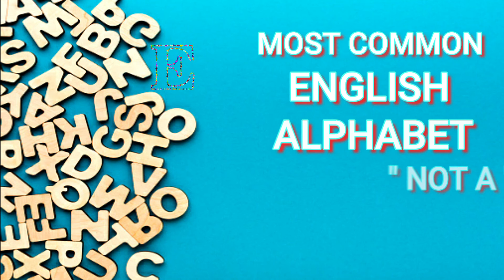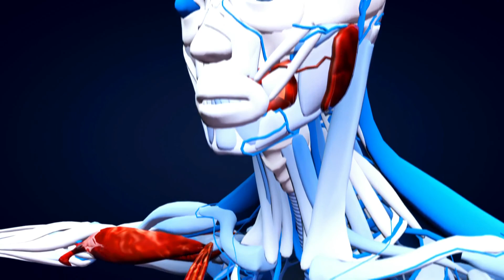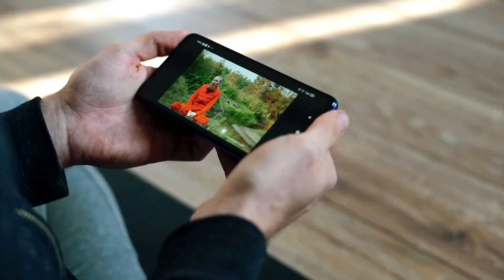TOP 20 WEIRD And INTERESTING FACTS YOU DON'T KNOW | Facts Op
In This Video I have Explained About Top 20 Weird , Unique And Interesting
In This Video I have Explained About Why Rabbits Eats Their Own Poop

Important Credits :-